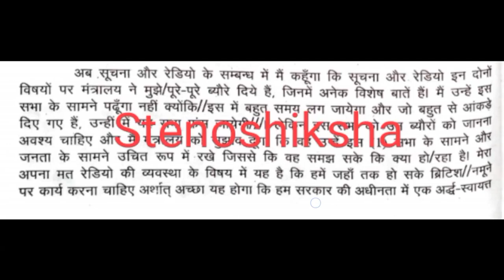ओपी शुक्ला डिक्टेशन no 22 ।।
Steno
Stenoshiksha
Hindi steno
Hindi steno class
SSC steno
SSC steno skill
SSC steno written
SSC steno exam
Hindi dictation
SSC steno vacancy
Stenographer
Stenographer salary
Ag3
Computer operator
Computer skill
Dictation
Hindi dictation
60wpm
80wpm
100wpm
120wpm
Reporter
Sachivalaya
Vidhansabha
Loksabha
District court
High court
OP shukla
Deepak Prakashan
Legal dictation
Mevad
Nibandmala
Patrika lekhan
Dainik Jagran
News edition
Outlines
Important outlines
Hard words
Important words
Symbols
Grammalogs
Phrases
Dictionary
Shighralekhan
Mudralekhan
Shighra lipi
Rishi pranali
Abhyas
Adhyay
Vakyansh
Varnmala
Shabdchinh
Shabdkosh
Editorial word
Steno me speed kaise badhaye
Steno speed kaise likhe
How to write speed in steno
How to read steno

हिन्दी स्टेनो
वाक्यांश
अभ्यास
हिन्दी शॉर्ट हैंड
स्टेनो शिक्षा
शीघ्र लेखन
मुद्रा लेखन
रामधारी गुप्ता
ओपी शुक्ला
दीपक प्रकाशन
पत्रिका लेखन
आउटलाइन
ऋषि प्रणाली
शब्द चिन्ह
लीगल मैटर
न्यूज मैटर